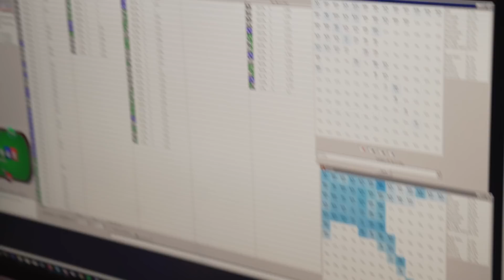UNMASKED | Preparation = $40K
Final Episode of Bencb UNMASKED

Desk: From the Landlord 😊

Screen:
+ 2 27` Dell Monitor

Juice Receipt:
 1/2 apple, 2 limes, a handful of celery, Curcuma and ginger, a pinch of pepper and fresh Orange Juice.

Meditation Chair: